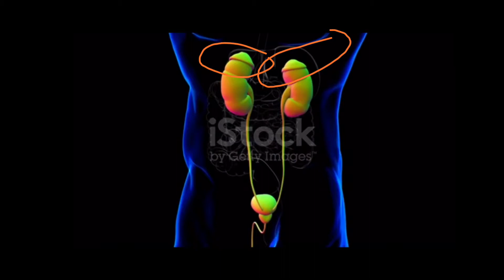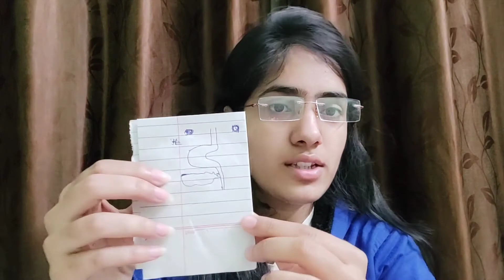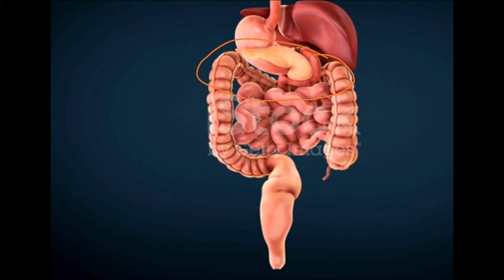Chemical CO-ORDINATION and Integration class 11 th ncert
in this video we are discussing about adrenal gland and pancreas
boost up your biology concept
# Neet 2022